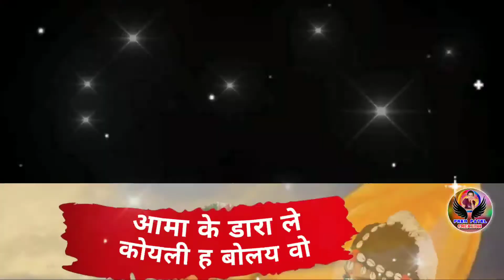आमा के डारा ले कोयली ह बोलय वो, Aama Ke Dara Le Koyli Ha Bolay Vo, Dilip Nishad, PREM PATEL CREATION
ऐसे ही नया नया छत्तीसगढी ऑडियो, वीडियो देखने के लिए मेरे "PREM PATEL CREATION" यू ट्यूब चैनल पर बने रहे और ऑडियो, विडियो अच्छा लगे तो मेरे चैनल को लाईक, शेयर और चैनल को सब्सक्राइब जरूर करें।

                               🙏धन्यवाद 🙏